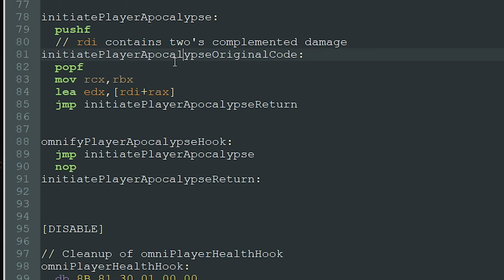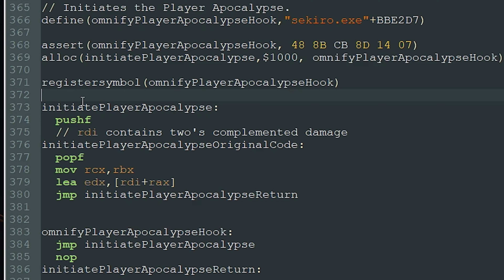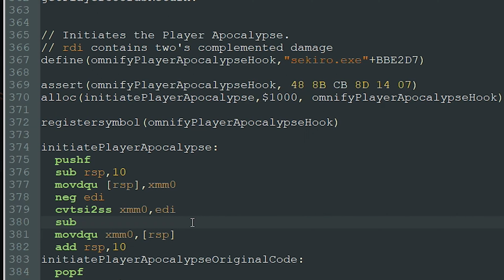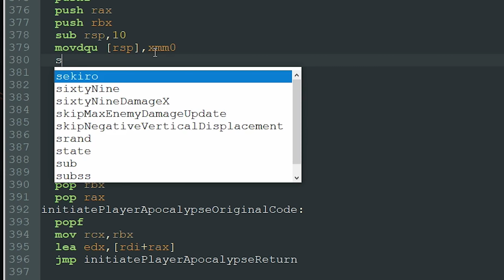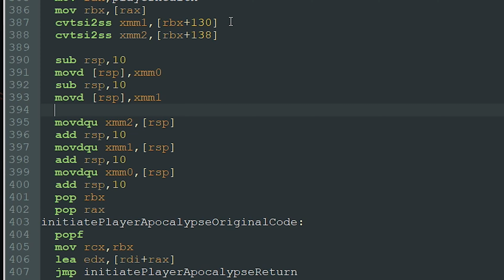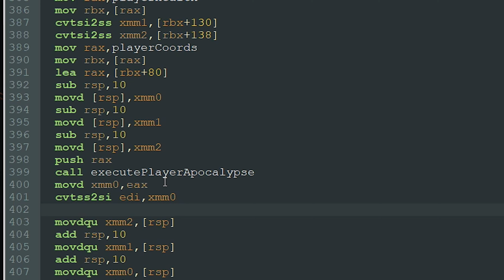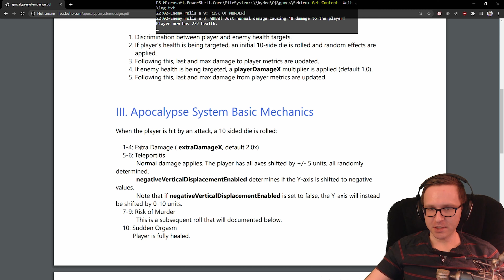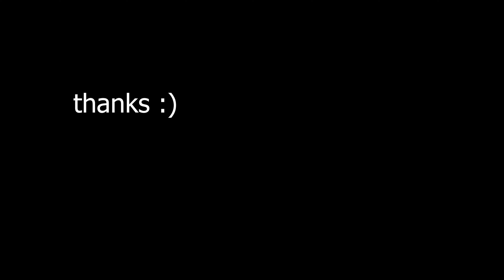Let's Hack Sekiro! Omnified Hacking Log: Player Apocalypse - Part 4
This is my first ever 'Let's Hack!' series for a game I'm Omnifying on YouTube! These are a completely unscripted look into what I get up to when I'm making a game Omnified.

This fourth video is an even bigger step up in terms of the learning curve! In this one I implement the first Omnified system into Sekiro: The Player Apocalypse System.

This system essentially Omnifies the way damage is handled in the game. Enemies can now potentially hit the player for 69x damage (among other things)!

If you want to see what the Omnified game looks like when it is all complete, you can catch it LIVE on my Twitch stream Until it's done, however, you can keep up to date on the Omnification process by subscribing to my channel!

If you want to hang out with me or my community, check out my Discord

And yes, I even have an Instagram account, check that out

Tools I use (throughout series): Cheat Engine, Notepad++, Visual Studio, Ghidra